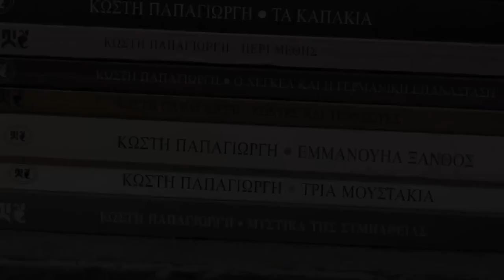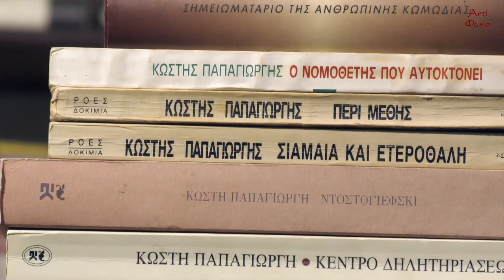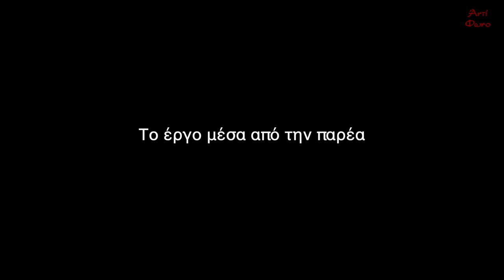Kωστής Παπαγιώργης | ο φιλόσοφος της Αγοράς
Μνήμη ΚΩΣΤΗ ΠΑΠΑΓΙΩΡΓΗ

Το τι χρωστάμε στα βιβλία που μετέφρασε είναι ανυπολόγιστο (πρόχειρα θυμίζω: Μισέλ Φουκώ, Εμμανουέλ Λεβινάς, Φρανσουά Σατλέ, Ρενέ Ζιράρ, Εμίλ Σιοράν). Το τι χρωστάμε στα όσα έγραψε για τη Μέθη, τους Ξυλοδαρμούς, την Αποτυχία, τον Εαυτό, το Βάδισμα, αλλά και για τον Όμηρο, τον Χάιντεγκερ, τον Παπαδιαμάντη, τον Χέγκελ, τον Βακαλόπουλο είναι τόσο πολύτιμο που δεν μπορώ να το πω εδώ με λέξεις. Ας επαναλάβω μονάχα τα λόγια του Λάγιου, στη Νέα Εστία, δεκαπέντε χρόνια πριν: «Ο Παπαγιώργης είναι μακράν ο καλύτερος πεζογράφος τα τελευταία τριάντα σαράντα χρόνια».

Τον γνώρισα στην Καλλιδρομίου, το 1980. Είχε τότε κατσαρό, βαθυκάστανο μαλλί και πλούσιο μουστάκι. Βλέμμα σαν βραχνό blues, αγέρωχα ηττημένο, αλλά ηττημένο όχι σε μάχη ή σε πόλεμο, ηττημένο από θέση, από τοποθέτηση, ύστερα από σοφή απόφαση, ηττημένο μπροστά στον πελώριο πλούτο και το συντριπτικό χάος του παρελθόντος της ανθρωπότητας. Αυτό το παρελθόν της ανθρωπότητας μοχθούσε αγρίως ο Κωστής να το γνωρίσει και να το κατανοήσει. Ένα τέτοιο εγχείρημα είναι απ’ την αρχή καταδικασμένο. Και καταδικαστικό. Σε τσακίζει. Αξίζει όμως να το τολμήσεις.

Ήταν ο πιο τρυφερός ανάμεσά μας. Καμωνόταν τον κυνικό, αλλά ήταν καρδούλα. Δεν μπλέχτηκε σε καμία από τις πάμπολλες ίντριγκες της Σόλωνος. Τρικλοποδιές δεν έβαλε, ποτέ και σε κανέναν. Υπήρξε, τουναντίον, γενναιόδωρος, χωρίς να το κάνει θέμα. Κάμποσοι συγγραφείς οφείλουν στον Κωστή το ότι εκδοθήκανε, και μάλιστα με επιτυχία. Κι ακόμα, και κυρίως, οφείλουμε στον Κωστή το ότι ανανεώθηκε το ενδιαφέρον για το δοκίμιο, το δύσκολο είδος που διακόνησε δυνατά.